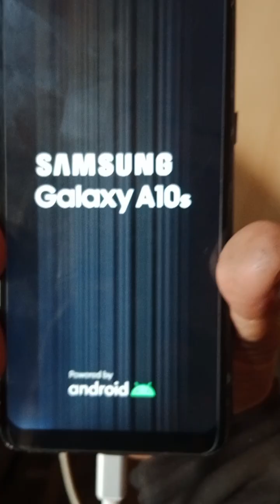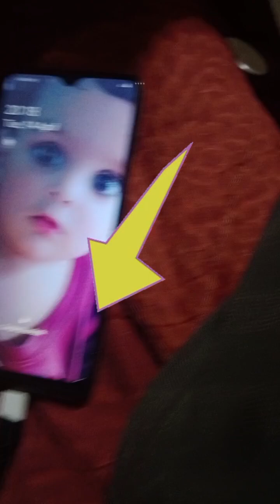samsung a10s logo only and restart problem basic fixed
Description: Having trouble with your Samsung A10s stuck on the logo screen or constantly restarting? In this video, we delve into the root cause of these common issues and provide step-by-step solutions to fix your device. Whether it's a software glitch or a hardware malfunction, we cover it all. Watch now to get your Samsung A10s back in working order!

Samsung A10s fix, Samsung A10s restart problem, Samsung A10s logo stuck, Samsung A10s troubleshooting, Samsung A10s boot loop, Samsung A10s repair, Samsung A10s root cause, fix Samsung A10s restart issue, Samsung A10s logo only solution